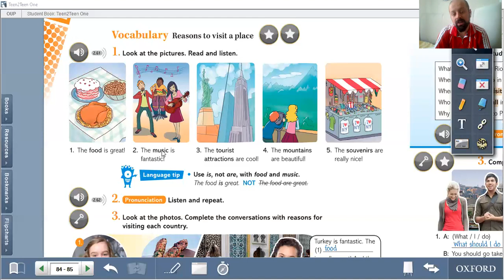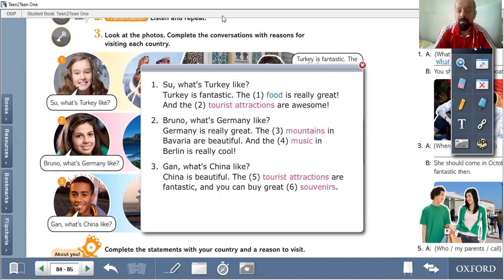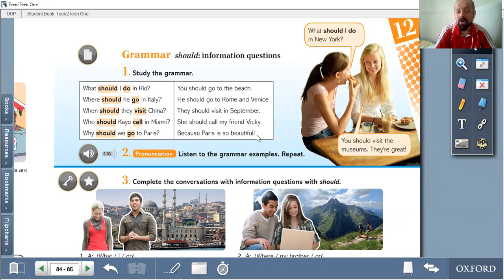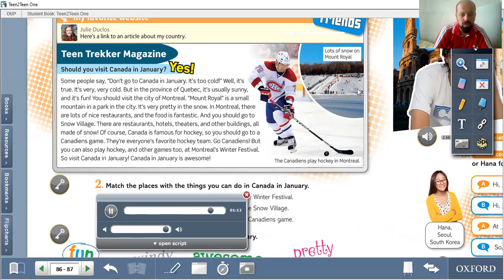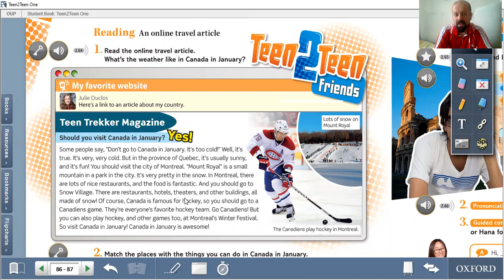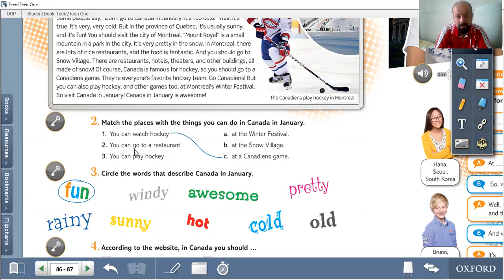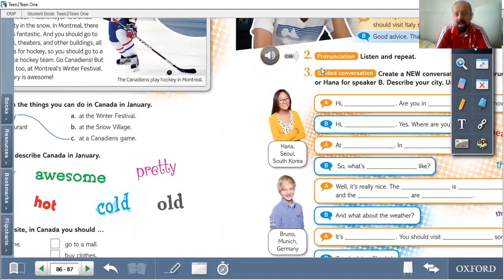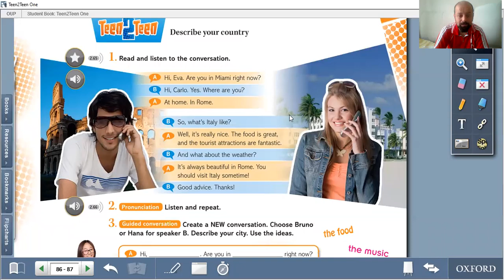5th Grade Course Book(pages 84-85-86-87)